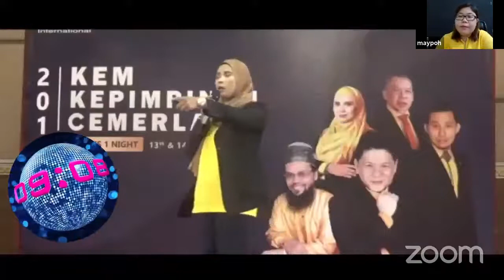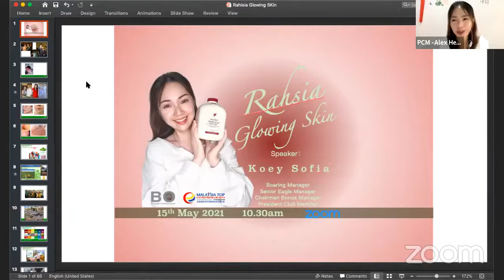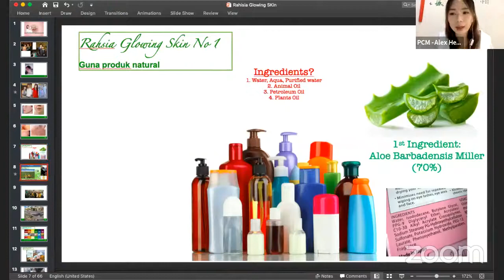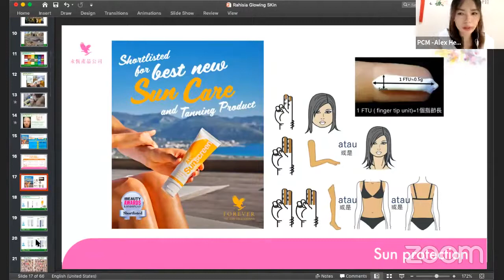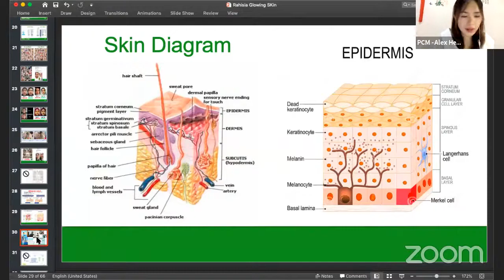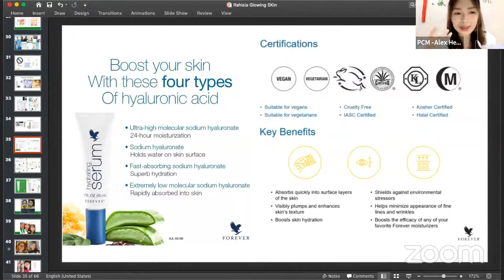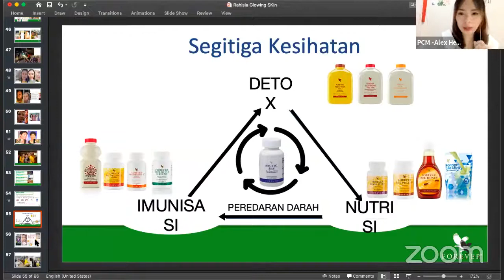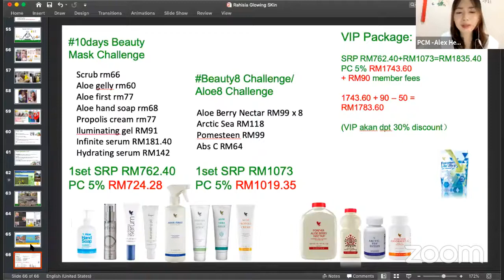Rahsia Glowing Skin Bersama PCM Koey Wong